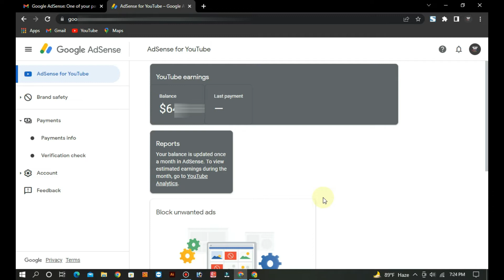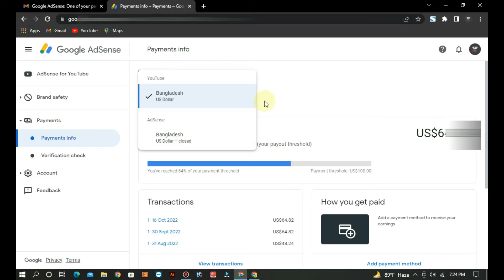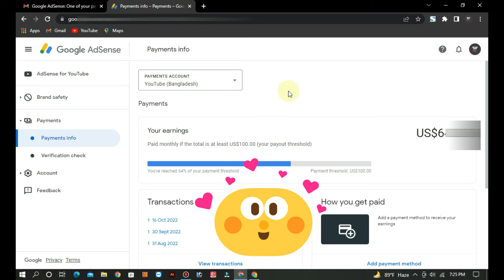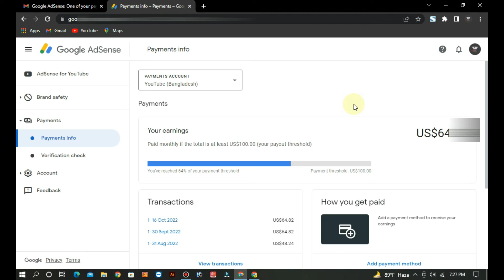Google AdSense: One of your payments accounts was canceled || A payments account was canceled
Todays Video Topic 👇
Google AdSense: One of your payments accounts was canceled || A payments account was canceled || A payments account was canceled in Bangla 2022 ||